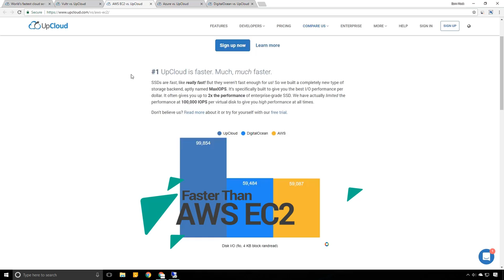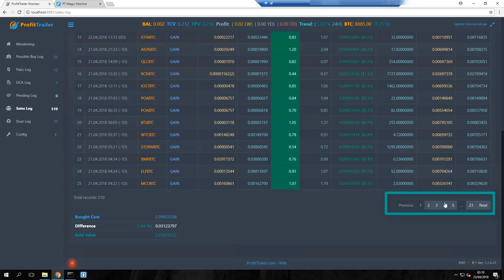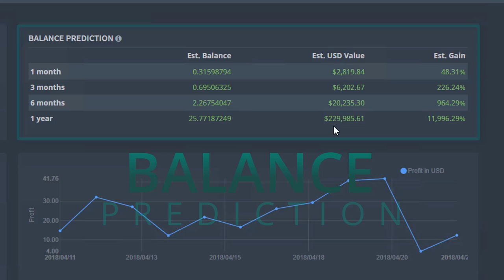One of the Best VPS for Profit Trailer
UpCloud VPS is much faster than other VPS providers, which is good for more sale and get more gain with Profit Trailer.
Profit trailer sale 510 times within 10days which get 17%+ profit with a very small amount of starting balance.